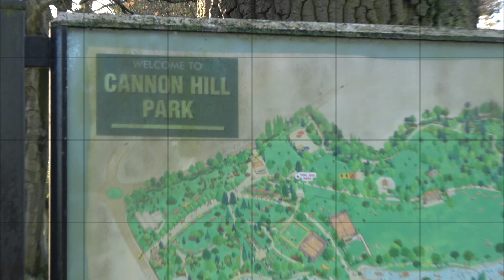Cannon hill Park Birmingham in covid times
nice walk in the park